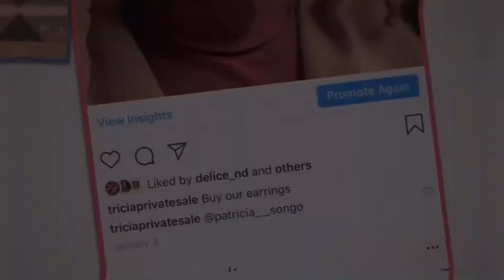STORY TIME: LE PARLER EN LANGUE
Hello love, J espère que vous passé un bon noel en Christ avec vos familles. j ai retrouvé cette vidéo et j ai voulu la partager avec vous.

Laisser moi des likes et des commentaires.